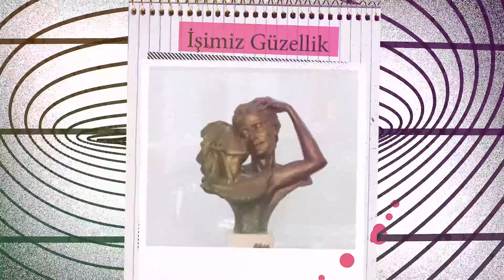Aret VARTANYAN ile Hayata ve İlişikilere Dair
Bu hafta çoğumuzun ilgisiz kalamayacağı bir konu ve konukla, Aret Vartanyan ile beraberiz. Estetik ve medikal estetik üzerinde ki yoğun taleplerin nedenleri nelerdir ? Ne için yaptırılmalı ?
Hayatınızda ki olumsuzluklara karşı duruşunuzu değiştirecek tüyolar... Sosyal medyanın hayata yansımaları. İlişkilerde ki yanlış tutumlar... Mutlaka karşımızda, hayatımızda karşı cinsten biri olmalı mı ? İstediğimiz iyi ilişki kavramını hayatımıza nasıl dahil ederiz ? Evliliğimizde sınırlar nasıl belirlenir ? Nasıl olmalı ? İlişkimize restart atabilir miyiz? Hangi noktada dur demeliyiz ? Dünya aile birliği neden 3 kez boşanan sizden danışmanlık alıyor ? Ve daha fazlası sizlerle. İyi seyirler...